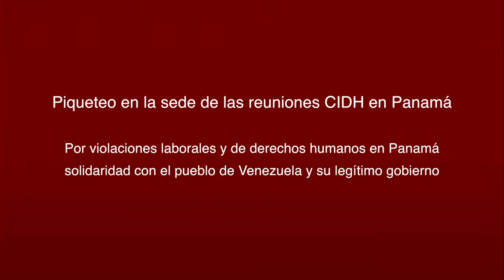FRENADESO Noticias 03 de Diciembre de 2016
Piqueteo en la sede de las reuniones CIDH en Panamá
Por violaciones laborales y de derechos humanos en Panamá y en solidaridad con el pueblo de Venezuela y su legítimo gobierno

FRENADESO, CONUSI, SUNTRACS, MOCONA FB, FAD
Diversas organizaciones populares presentes en la sede de las reuniones de la Comisión Interamericana de Derechos Humanos (CIDH), donde además de denunciar violaciones laborales y de derechos humanos en Panamá, se solidarizaron con el pueblo de Venezuela y su legítimo gobierno